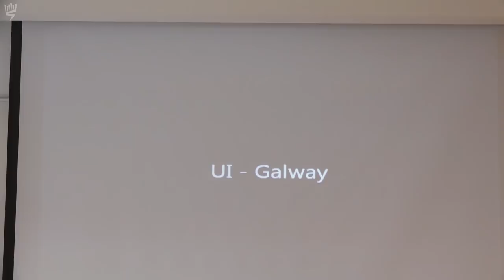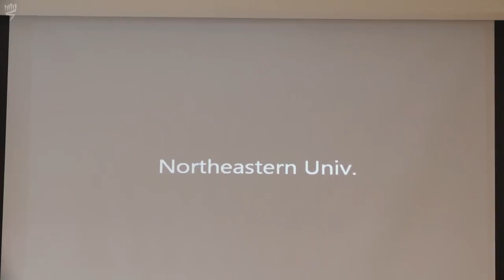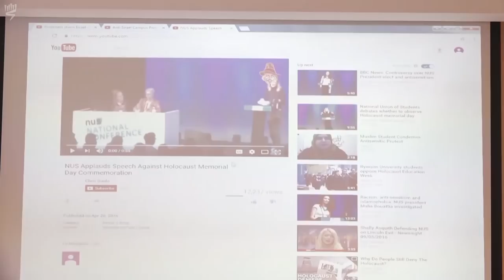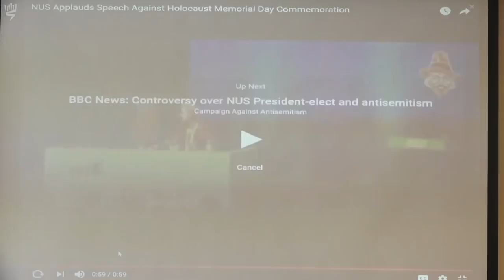the shoah and Jewish identity: Holocaust Denial, BDS and Anti-Israel Activities on College Campuses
Thursday December 29, 2016 – Fourth Day

Moderator: Yoni Berrous

Yosef Tarshish, President, World Union of Jewish Students (WUJS), UK/Israel

Ido Daniel, Director, Israeli Students Combating Antisemitism, Israel

Ashley Densham, Co-Founder, Kehilat Kolenu, Australia

Dean Levitan, Campaign Director, Stand Up, Australia

Andrea Nisnevich, Political Assessor in Human Rights and Education, Argentina

Evan Gottesman, Rutgers University, Hillel, USA

Liat Deener-Chodiker, University of Maryland, Hillel, USA